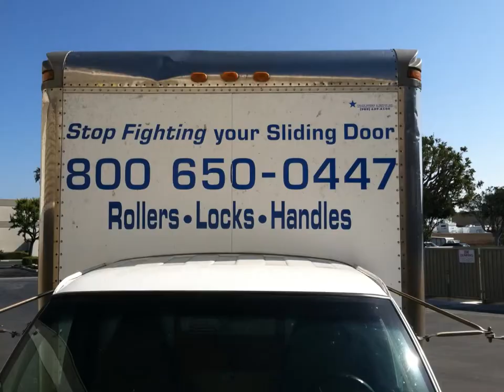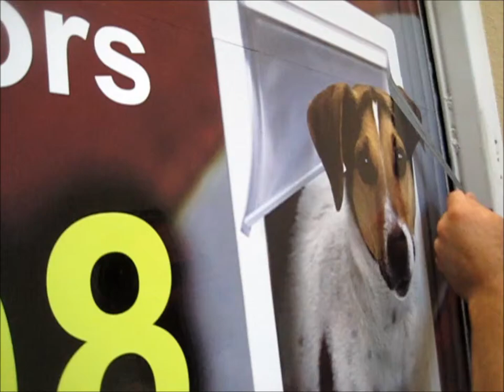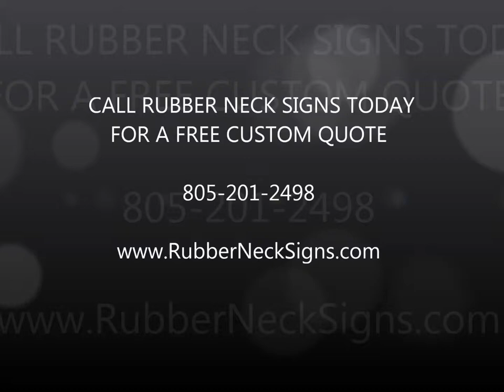Rubber Neck Signs Truck Wrap.mp4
Rubber Neck Signs in Oxnard designed, printed and wrapped two box trucks for American Sliding Door of Thousand Oaks, Calif.